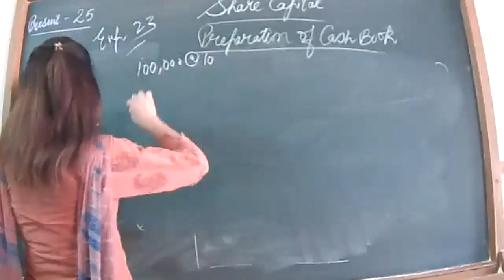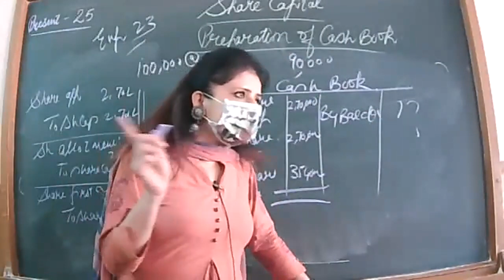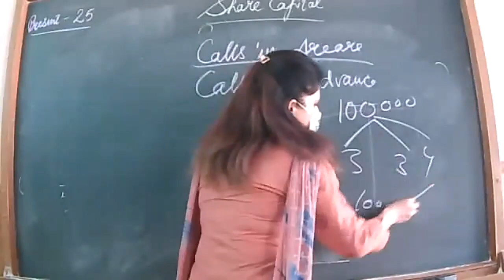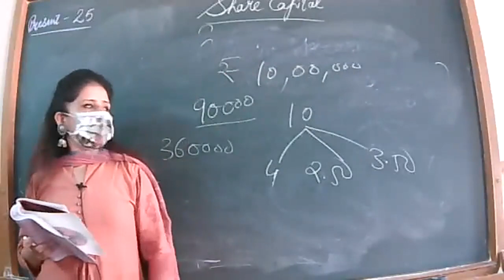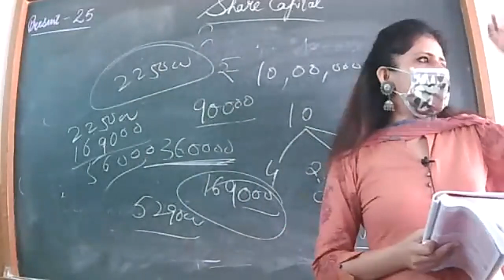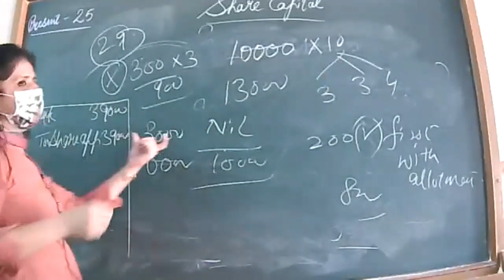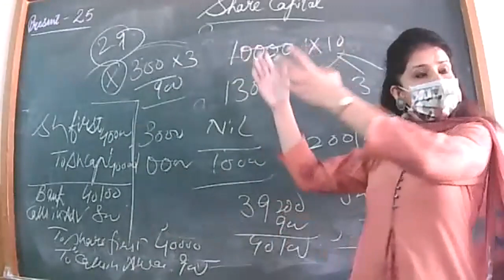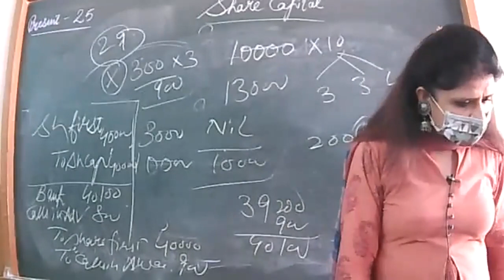07.10.21CLASS XII B,C INDIAN ECONOMY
POVERTY